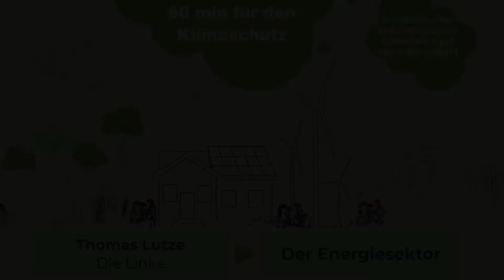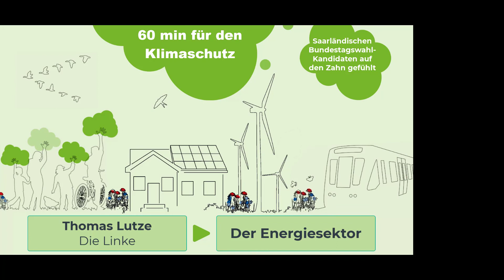3. Klimaschutzfragen im Verkehrssektor an Thomas Lutze (Die Linke) - 60 min für den Klimaschutz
Thomas Lutze (Die Linke) beantwortet Klimaschutzfragen im Verkehrssektor in der Interview-Reihe "60 min für den Klimaschutz – Bundestagswahl-Kandidaten auf den Zahn gefühlt" vom Klimaschutzbündnis Saar.